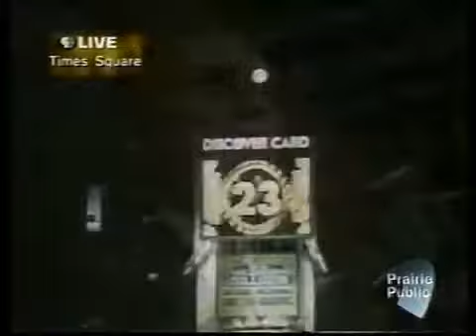New Year's Ball Drop 2000 - PBS